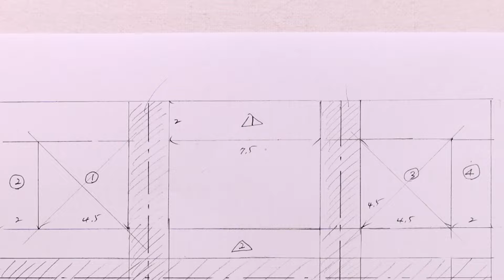【縫ってから切るシリーズ】第3弾！キャンディーのポーチ Candy Pouch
このシリーズでは、一見難しそうに見えるパターンを⭐逆転の発想⭐で簡単に縫っていく方法をご紹介します！

今回のパターン、キャンディ🍬の様に見えませんか♪
ファスナー飾りも合わせて作ってみました。

パターンは前回同様、布を縫って→切って→つなげるという手順で作っていきます。

ポーチのセットは下記からご注文いただけます。
HOMEMADEのタグやファスナー、ピーシングペーパーが入った材料セットですぐに作り始められます。サイズ： 20.5x14.5cm (A kit is available)

動画に出てくる若山おススメの道具も是非使ってみてください！

●プリム回転式カッティングマット(Prym rotating cutting mat)

●どんぐりのグルー・プレスペン (Acorn glue and press pen)

01:14  四角の布を2枚中表にして対角線から7ｍｍのところを2本縫う (Put 2 fabrics with right sides together, sew 2 lines 7mm away from the diagonal line)
02:21 縫ったブロックの裏に対角線に線をひき、生地が互い違いになるように合わせてから同じ様に7mmのところを2本縫う(Draw a diagonal line on the back of the pieced block, alternate 2 blocks, then sew 2 lines 7mm from the diagonal line.)
03:15 ブロックを9cm角に切りそろえる(Square it to 9cm)
04:20 対角線から3cmのところを4本切る(Cut 4 lines 7 mm from the diagonal line.)
05:05 ブロックを6cm角に切りそろえる(Square it to 6cm)
05:40 6cm角のブロックの周りに先程切った直角三角形4つを並べて縫う(Place 4 half-square triangles around the 6cm square and sew)
06:34 図案の上にピーシングペーパーを置いて鉛筆でなぞる(Place a piece of foundation piecing paper on the pattern and draw)
06:51 図案通りに縫ってトップを作る(Piece the blocks to make a top)
09:29 トップと裏布を中表にし、その下にキルト芯を置いて、返し口を残して1周縫う。返し口から表に返す(Place the top and lining with right sides together, place the batting underneath, sew around leaving an opening. Turn from the opening)
09:57 図案を参考にしてキルティングする(Quilt according to the diagram)
10:11 マチを2つ作る(Make 2 gussets)
10:18 本体にマチを縫い付けてポーチの形にしていく(Attach the gussets to the body to make a pouch)